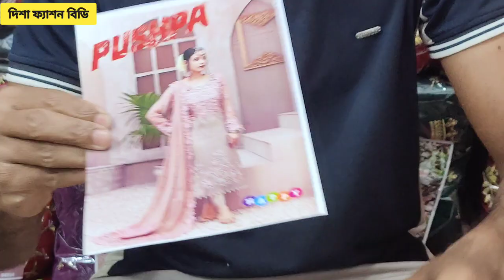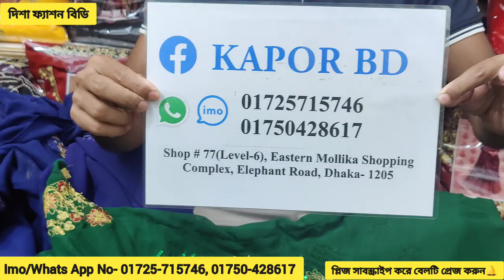সব Luxurious 3piece কিনুন অফার প্রাইজে/Indian Party Eid Collection 2022